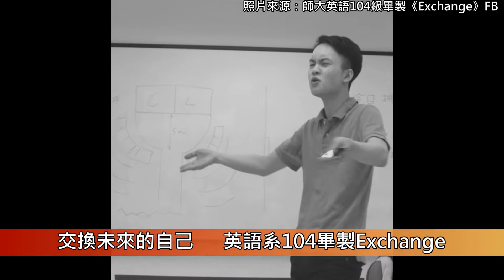1040602交換你的未來 英語系104畢製Exchange